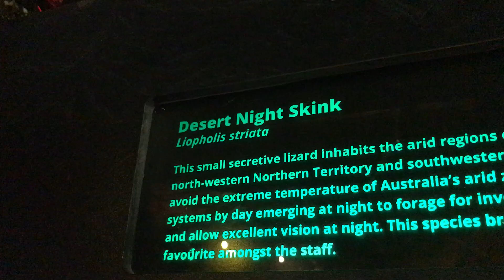Desert Night Skinks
Desert Night Skinks at the Australian Reptile Park.